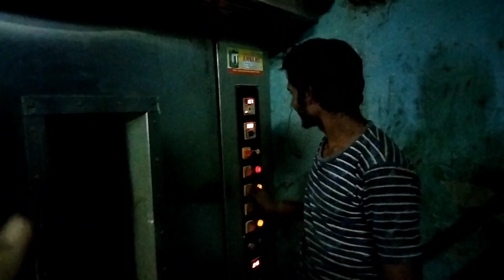bakery biscuit banane ki machine bakery biscuit banane ki machine vlogs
imran VK vlogs

You're incognito
bakery biscuit banane ki machine
bakery biscuit business
bakery biscuit price
biscuit packing business
bakery biscuit making
bakery biscuit wholesale market kolkata
bakery biscuit factory
bakery business plan
biscuit business malayalam
biscuit making factory
biscuit manufacturing factory
bakery shop
atta biscuit
biscuit maker press
cookie making business

bakery oven machine price tamil
bakery biscuit making
42 tray rotary rack oven
bakery biscuit price
bakery biscuit business
biscuit packing business
bakery biscuit factory
bakery business plan
biscuit making factory
bakery shop
karachi biscuits recipe
atta biscuit
biscuit recipe without oven

cookie machine vlogs
biscuit packing machine
cookie swirl c toys barbie
biscuit machine
biscuit maker
mochi toys
cookie swirl c shopkins
mochi squishy
moj moj squishy
cookie swirl c num noms
cookie swirl c squishy
cookie swirl c slime
cookie swirl c toys lol
cookie swirl c blind bags
cookie swirl c toys opening
cookie swirl c toys my little pony
moj moj claw machine